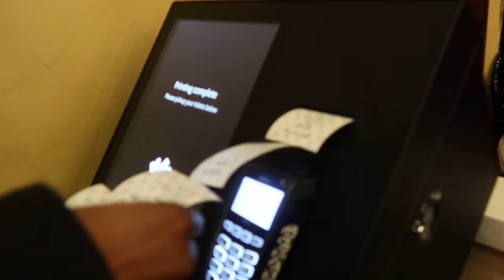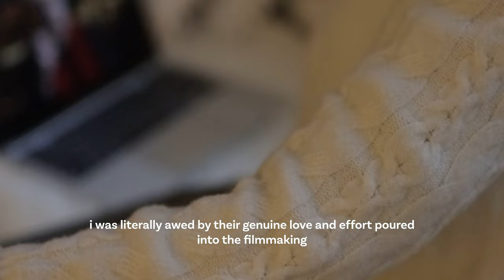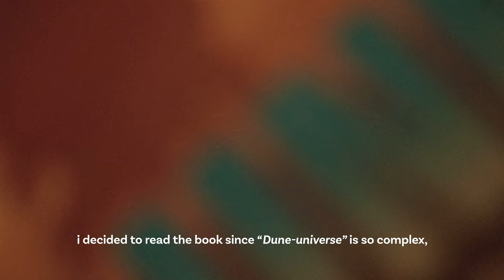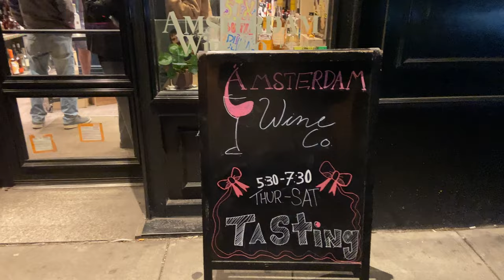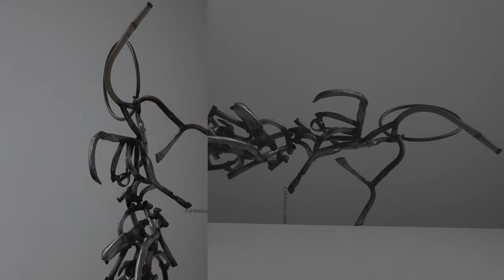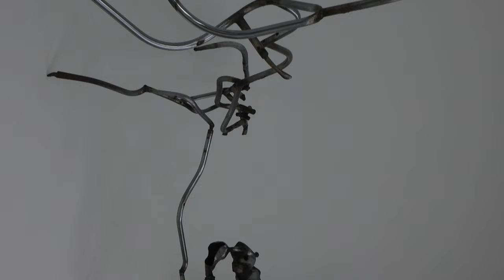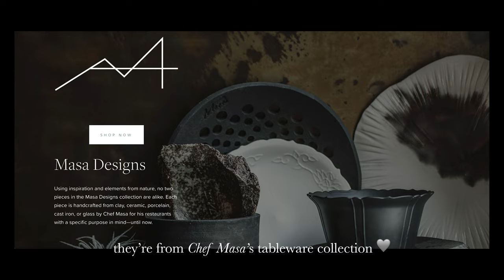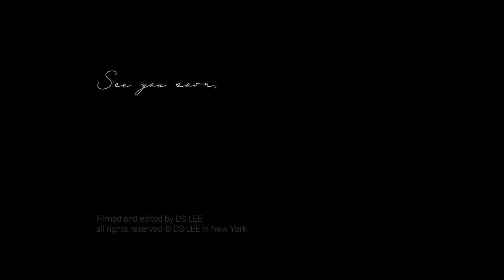New York | The Cinematic, Iconic City to live everyday life, art & restaurants in UWS, UES, baking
📍 GALLERY
WhiteCube New York
1002 Madison Ave, New York
980 Madison Avenue, New York
976 Madison Avenue, New York

🧑🏻‍🍳 recipe (Yeast Artisan Bread)
AP or Bread Flour 300g
Salt 6g

Honey 15g

#1. Mix Dough:
Mix flour, yeast and salt in a large bowl.
Add water and  mix until incorporated using the wooden spoon.

#2. Rise:
Stretch & fold 3 times,
cover with plastic wrap or towel and rest 30 min.
Repeat this process 3 times for about 2 hrs

*i rested the dough in the turned-off oven.
(i preheated the oven at 200 °C and turned off
prior to this step)

#3. Deform/ Shape:
scrape out the dough, fold the sides,
and roughly form a round shape.
(deflating the bubbles in the dough)

#4. Final Proof:
transfer the dough onto the floured
parchment paper-lined  bowl

cover it with a towel and
rest for 45-60 min

#5. Preheat the pot in the oven
(while final-proofing the dough)
Put dutch oven in oven with lid on.
Preheat to 230°C/450°F

#6. Score the dough

#7. Bake covered
in a hot dutch oven, lid on
230°C/450°F for 20 min

#8. Bake uncovered
200°C/400°F for 20-25 min